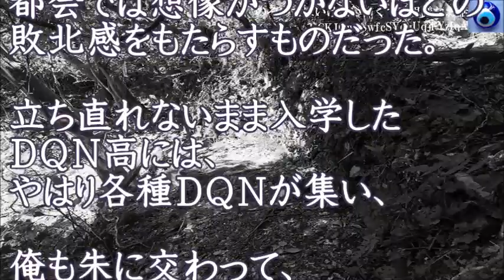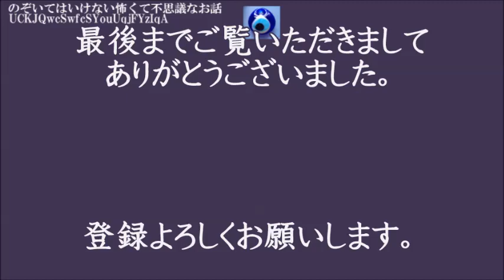【心の闇】仲間と真夜中のドライブに出かけた時アイツがめずらしい物を見つけ持ち帰った その帰りにとんでもないことになりアイツは暗闇の中に消えていった★のぞいてはいけない怖くて不思議なお話★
もう少し見たければこちらから↓↓↓

【怖い夢を自在に見る方法】読者投稿欄にあった話を実際試してみたら亡くなったはずの親戚の爺ちゃんが出てきた。他にも試した人がいたんだけど、その結果がなんと・・★のぞいてはいけない怖くて不思議なお話★

【清衡塚】民俗学者 山田野理夫氏は突然右膝が痛み出し不思議な夢を見るようになった。国宝である中尊寺金色堂に眠る藤原清衡のミイラにまつわる話である。★のぞいてはいけない怖くて不思議なお話★

【沈む男】友人とバス釣りに行った時、川の真ん中に人が立っているのが見えた。え？こんな所になんで？助けなきゃと思ったけど事実は違っていた。★のぞいてはいけない怖くて不思議なお話★